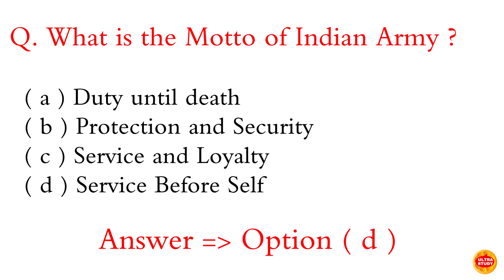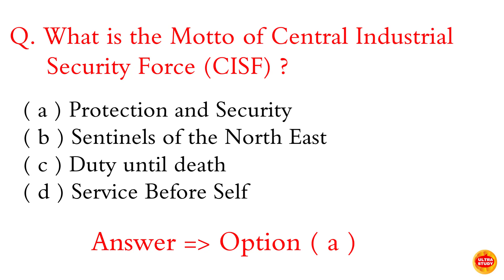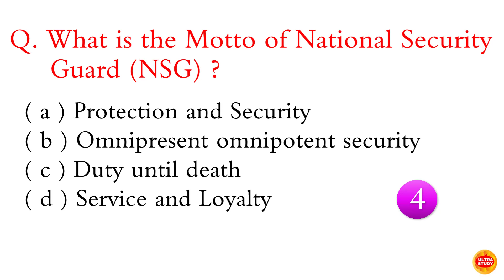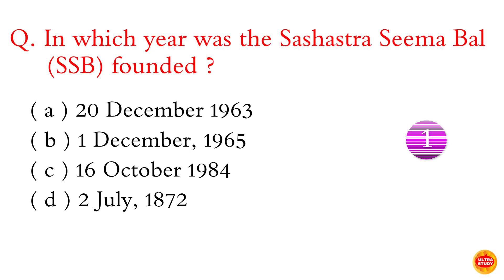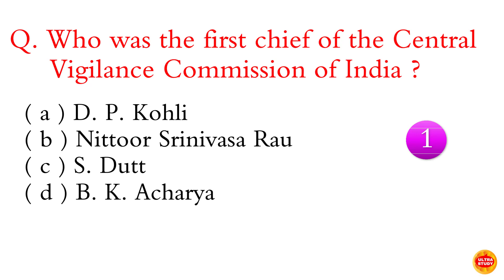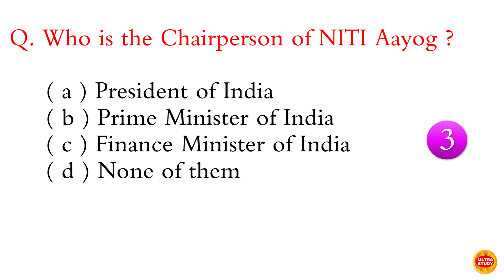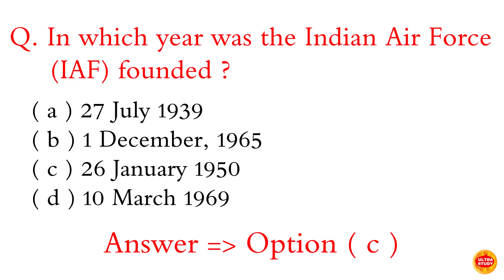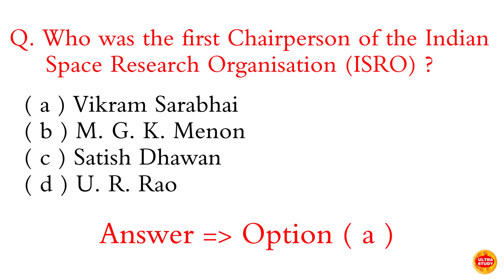Police Exam GK l Police Constable, Defence Exam Gk